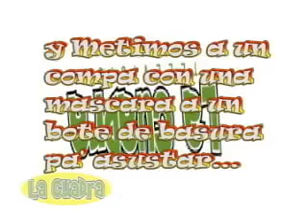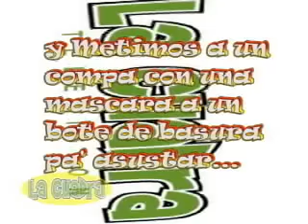"CamionesTaxisbote" VIDEO CON MEJOR CALIDAD EN DESCRIPCION (Coleccion Privada LC) Bromas Originales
Bromas originales, videos privados LC.